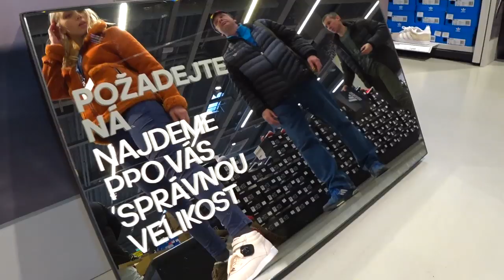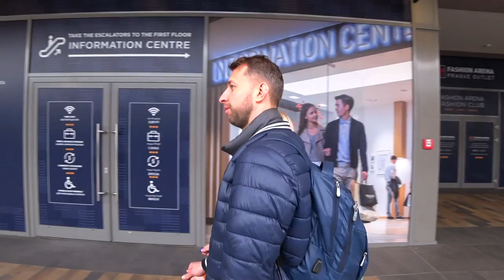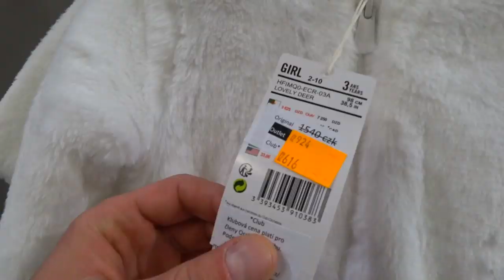Шопинг в Праге. Сравниваем цены. Fashion Arena 🛒. Чехия.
Специальный выпуск для любителей шопинга!
Шопинг в Праге. Сравниваем цены с российскими в аутлете FASHION ARENA, Чехия.
Мы первые в России, кто договорился и снял все в этом аутлете!

Если Вы только планируете поездку, сравните цены на туры в Прагу по ссылке

Напоминаю, что я занимаюсь продажей туров на остров и Вы всегда можете обратиться в мою турфирму Georgiev travel.

Мы путешествуем всей своей большой семьей по миру и изучаем места для семейного отдыха. Проверяем и советуем Вам.
Приобретая у нас туры в любую точку мира, Вы помогаете снимать нам новый контент!

Гарантии с моей стороны:
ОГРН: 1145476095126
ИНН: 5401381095